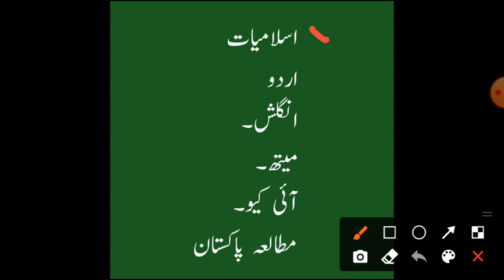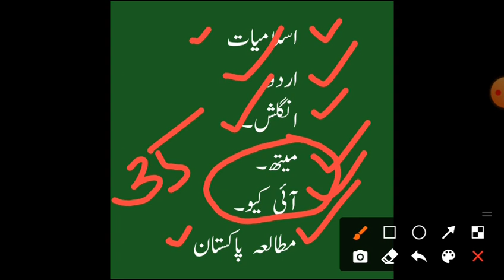Punjab Police Constable Test Kase tiar krain || Konsi book parhain || Test kase Pass krain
PPSC Education
ایک بہترین YouTube چینل  ہے اگر آپ تیاری کے لیے پریشان ہیں تو اک دفعہ اس چینل کا وزٹ کریں انشاء اللہ آپکو بکس پڑھنے کی ضرورت نہیں پڑے گی اور آپکی تیاری کم وقت میں زیادہ سے زیادہ ہوگی  یہاں پہ تیاری بلکل سلیبس کے مطابق کرائی جاتی ہے
پاسٹ پیپرز سے لیے گیے میتھ اسلامیات انگلش آئی کیو مطالعہ پاکستان کے اہم سوالات دیکھنے کے لیے یہاں کلک کریں

اگر آپ کو آئی کیو حل کرنے میں مسئلہ ہے تو یہ سریز دیکھیں انشاء اللہ اس سریز کو دیکھنے کے بعد آپ آسانی سے
آئی کیو حل کر سکیں گے

اگر آپ میتھ میں کمزور ہیں تو یہ سریز دیکھیں

اردو کے اہم سوالات

How to Pass Punjab Police Constable test